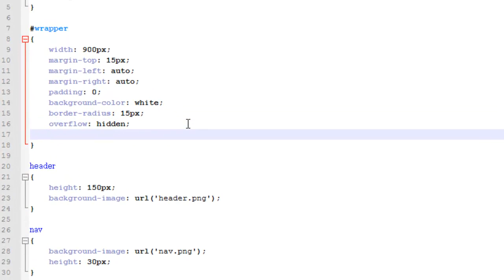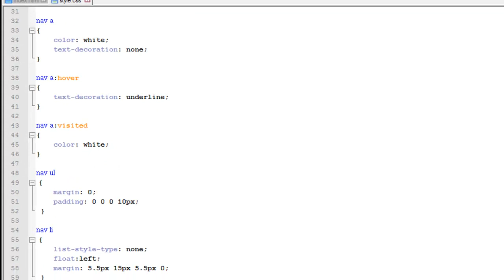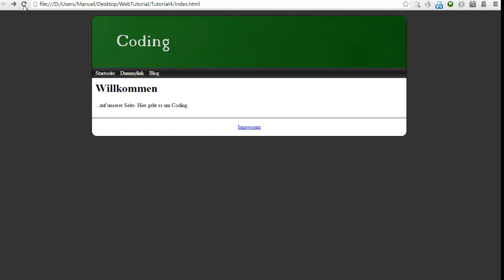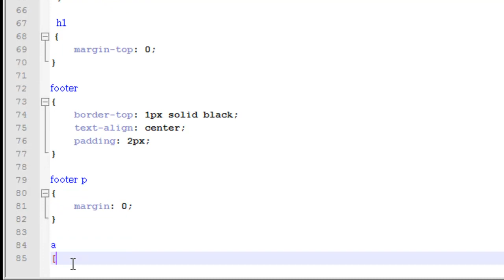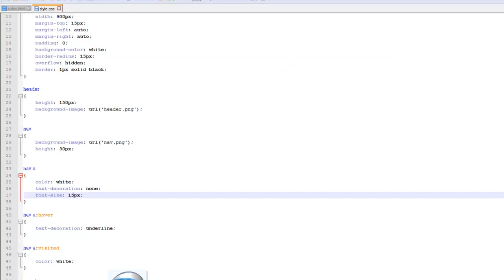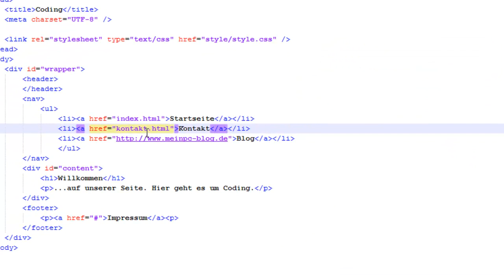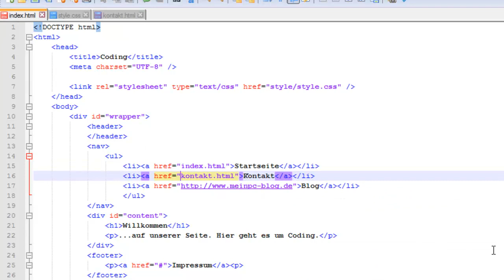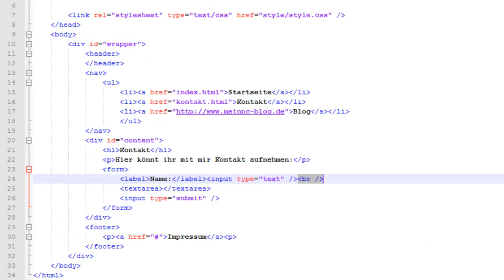Tutorial: Webseiten erstellen #4: Mehr CSS, Links und Formulare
Im dritten Teil meiner Tutorialreihe rund um Webseiten lernen wir noch mehr über CSS, Links und erstellen ein Formular.